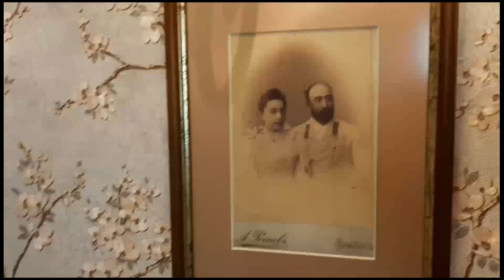Декор интерьера в стиле Прованс. Картины из ткани в интерьере Прованс. Прованс у меня в квартире.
Рассказ о декоре интерьеров в стиле Прованс, о том, какие картины подходят для декорирования интерьеров Прованс. Как мы отделали свою квартиру в стиле Прованс. Показываю процесс создания картины по фото пейзажа Прованса из ткани и вышивки.

На моём канале я рассказываю о сравнительно новом на русскоговорящем пространстве виде искусства - искусства создания текстильных картин - артквилтов. Рассказываю про технику создания артквилтов, показываю варианты декора артквилтами интерьеров разных стилей.